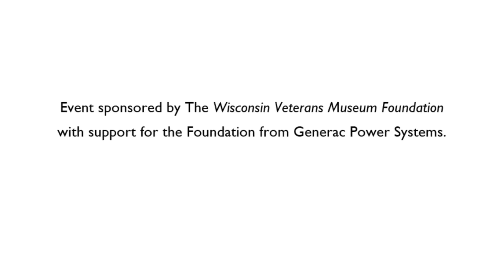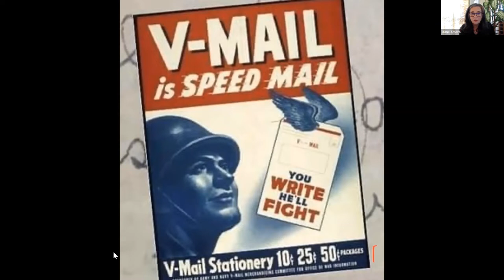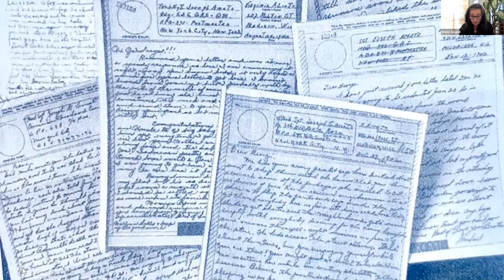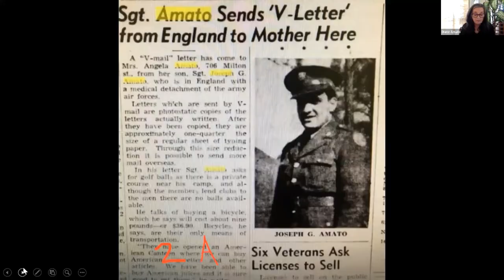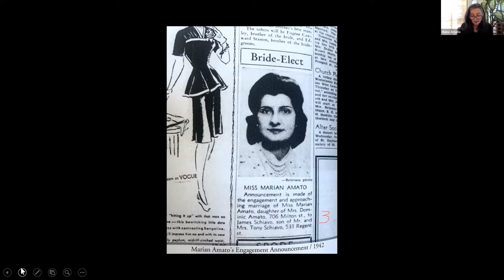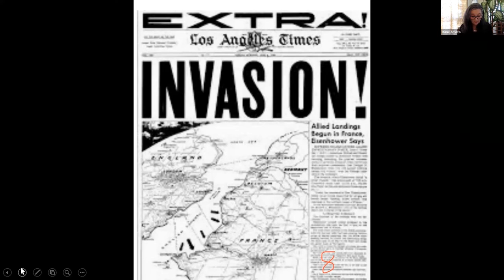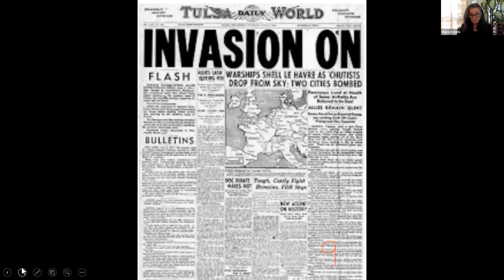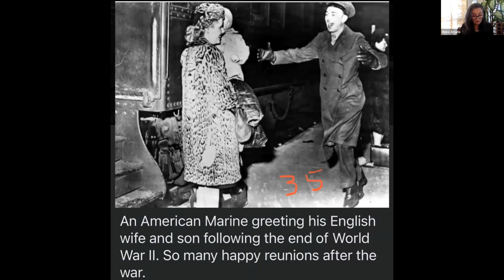Book Talk w/ Diane Amato- All the News from Home: A World War II Story of Family, Loyalty, and Love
All The News From Home is based on 368 government issued V Mail letters sent to Joseph G Amato (George) while he was stationed in England as an embalmer for the United States Army during WWII.

This program is appropriate for all ages.